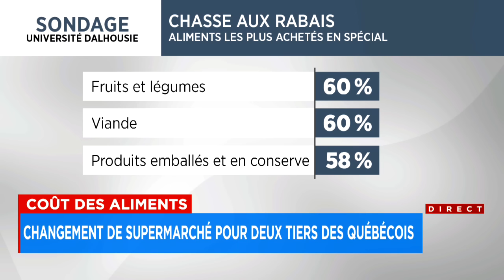Facture d’épicerie: cette pratique pourrait vous faire économiser gros - entrevue 11h